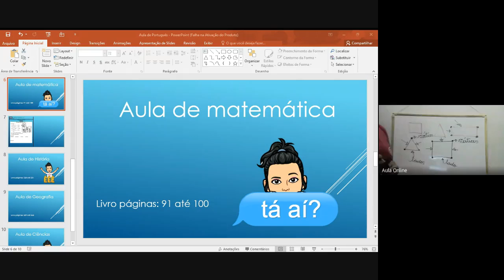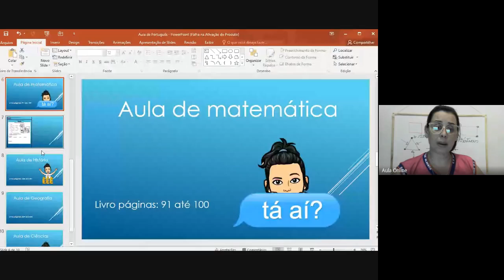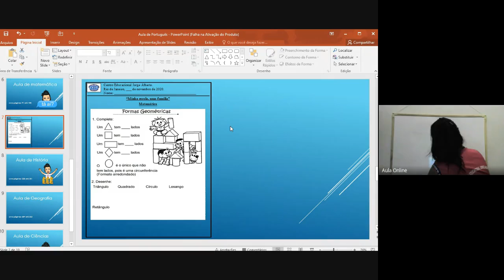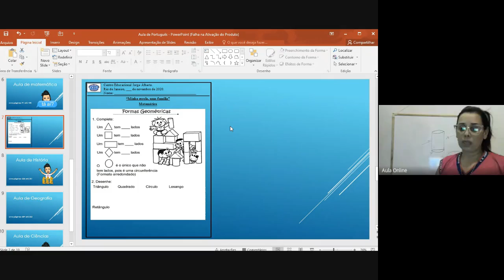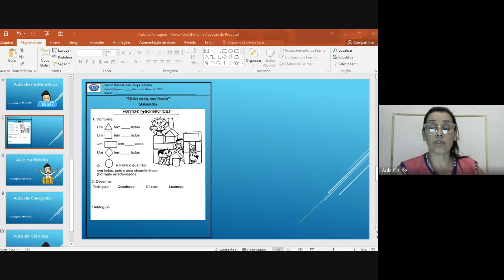2º ano Matemática